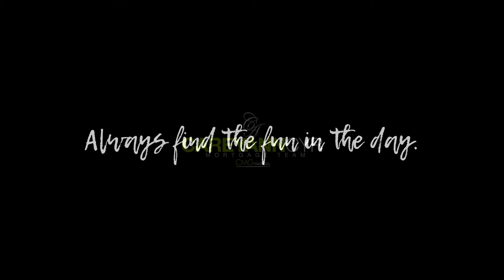Comedy Wednesday: Classroom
Carey Ann Cyr and My Mortgage Team
Powered by CMG Financial